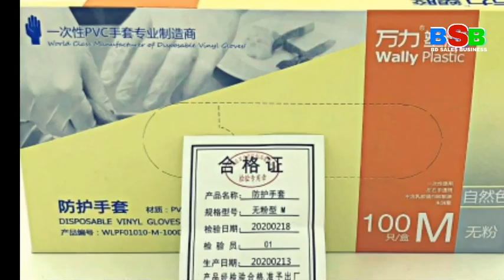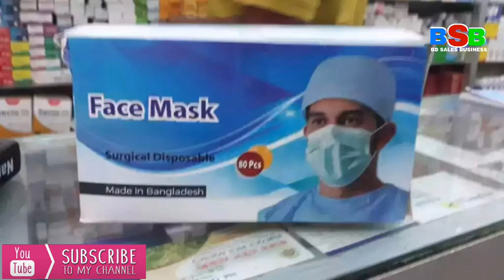Buy masks at wholesale prices All the virus free goods at very low prices April 27, 2020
পাইকারী দামে মাস্ক কিনুন যাবতীয় সব ভাইরাস মুক্ত মাল   একদম কমদামে
সারা বাংলাদেশে, আমরা সেল করে থাকি
  ইনশাআল্লাহ. বিশ্বস্ত একটি প্রতিষ্ঠান
Buy masks at wholesale prices

এখনি আমাদের সাথে যোগাযোগ করুন
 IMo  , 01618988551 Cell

আল্লাহর কাছে বেশি বেশি দোয়া করি
আল্লাহ যেনো আমাদের বাংলাদেশর ও
সারা পৃথিবীর মুসলিম দেরকে হেফাজত করে
আমিন